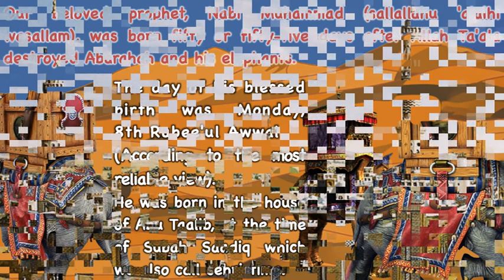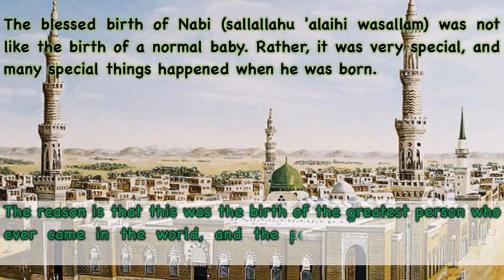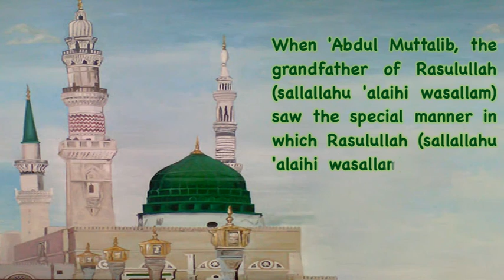The Blessed Birth of Rasulullah (sallallahu alaihi wasallam) Part 01